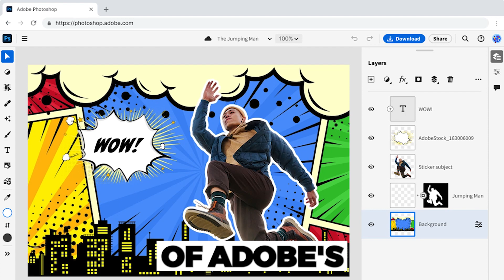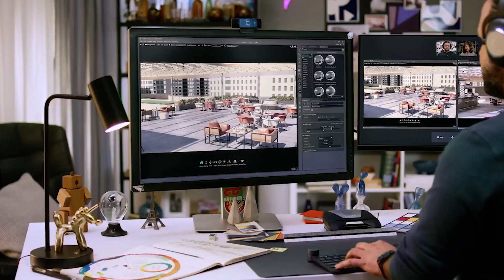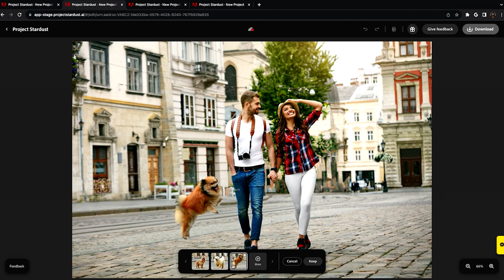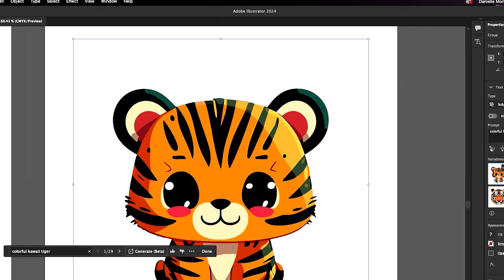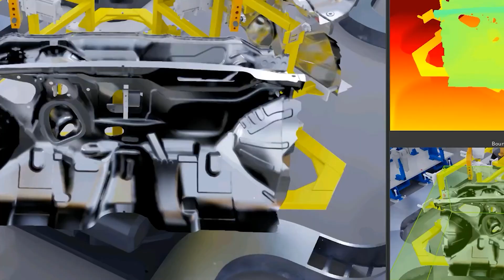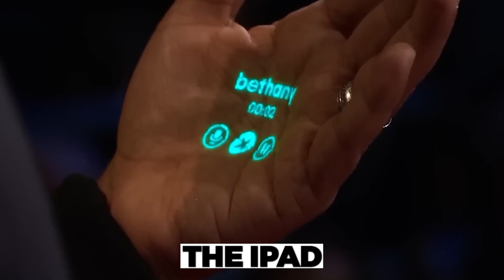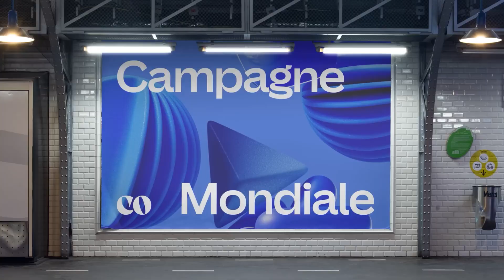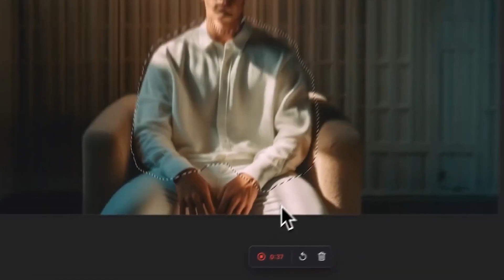Why This Week's AI Updates Have SHOCKED Industry Experts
Why has AI grown so quickly lately? A lot of the recent success can be traced back to the Transformers model, which is a new way to train AI. The technology can quickly parse large blocks of language and measure how fluent the result is this way. Let's find out more in this video!